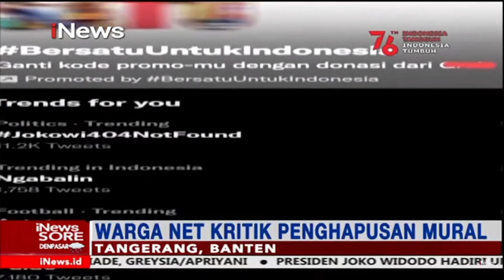Dianggap Hina Negara, Mural Mirip Jokowi di Batuceper, Tangerang Dihapus Polisi iNewsSore 14/08